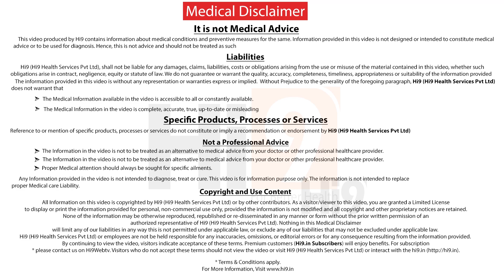Hi9 | How do we Calculate Ovulation Time? | Dr Kavya Priya Vazrala | Obstetrician & Gynecologist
Ovulation calculation time is always a retrospective, the first thing is that prerequisites to have regular cycles that about 28 days or 30 days cycle, if your cycle is lasting for 28 days it means you have to subtract -14 from 28, that means 14 day is the exact day of your ovulation, If your cycle is 30 days you have subtract -14 from 30 and 16th day is your ovulation time. So these are the rough calculations, and there are other diagnostic tools which calculate the ovulation time.

CONTEXT : How do we Calculate Ovulation Time

ON SCREEN : Dr Kavya Priya Vazrala | Obstetrician & Gynecologist